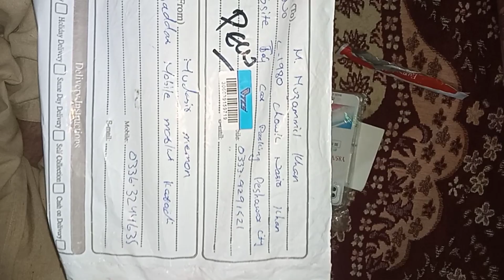Unboxing vivo y85 mobile phone